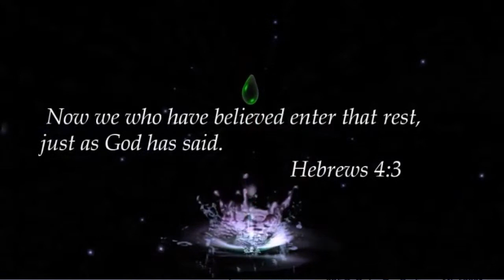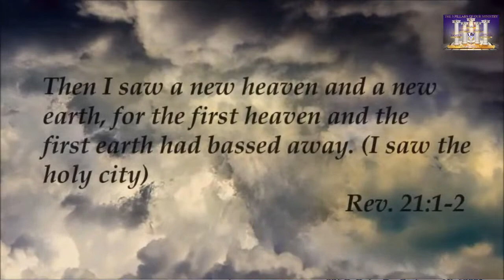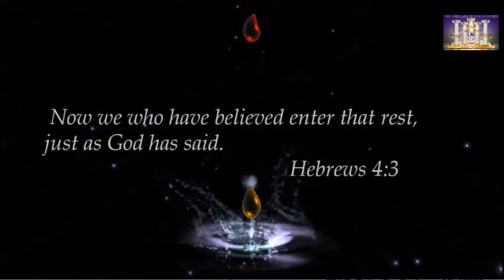The Celebration of Life of our own, Evangelist Vonda K. (Pryor) Massey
Well done Evangelist Massey, you finished the race; you WIN!! Let's continue to keep her family in our prayers. We will truly miss her.

Friday, October 15: Family Hour: 10am, Celebration of Life Service: 11am